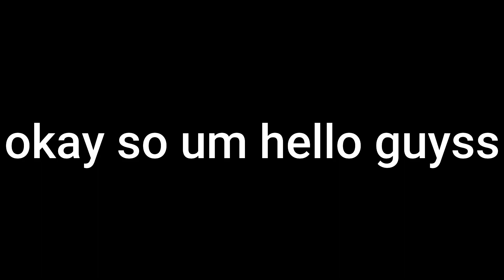12bps vulcan't scaffold? I Tutorial At 350 Subs I Moon 4.0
go buy moon @ moonclient.xyz

Tags / Ignore